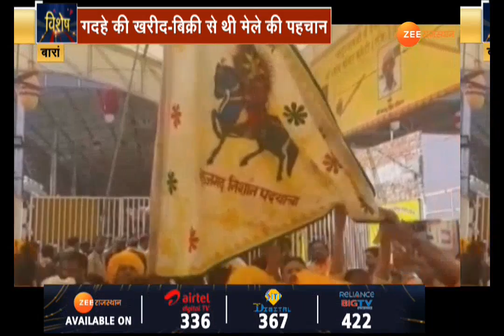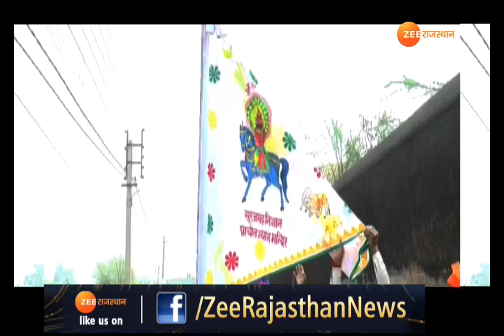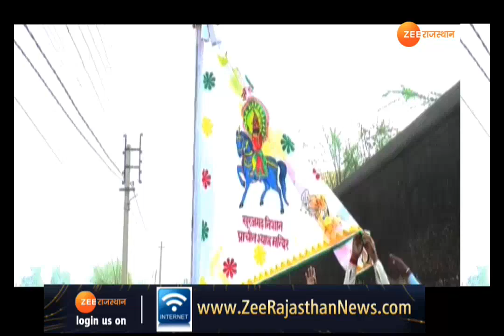Khatu Shyam Baba | खाटू श्याम बाबा वार्षिकोत्सव मेला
सीकर के खाटूश्यामजी में 27 फरवरी से जारी बाबा श्याम वार्षिकोत्सव मेले में हज़ारों भक्त पहुंच रहे हैं... फाल्गुन शुक्ल अष्ठमी तक लाखों श्याम भक्त बाबा की चौखट पर शीश नवा अपने परिवार ,व्यापार के लिए मनोकामनाएं मांग चुके हैं...अष्ठमी को भी श्याम भक्तों का जन सैलाब देखने को मिला..जहां दूर दूर से भक्त बाबा के दर्शनों के लिए पहुंच रहे हैं.